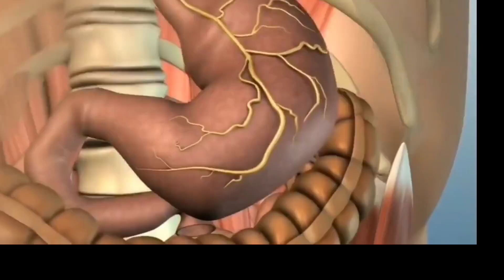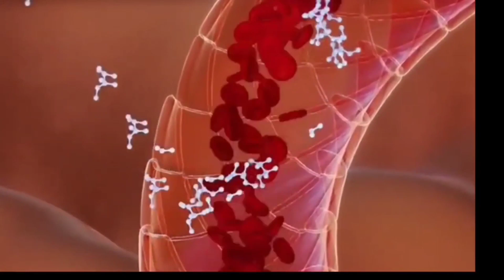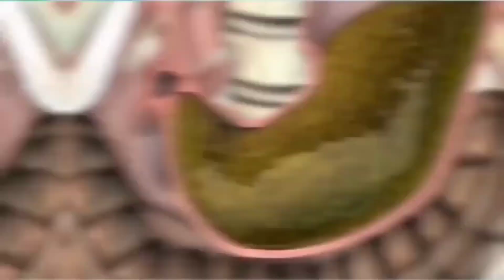गैस, पेट में जलन, मोटापा, constipation,को जड़ से ख़त्म करने का गज़ब का नुस्खा 5 मिनट मे पेट साफ़ होग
कब्ज, गैस पेट foolna पेट कि हर बिमारी का ईलाज

Description
home remedies,constipation home remedies in
hindi,camera phone,kabj ka ilaj in hindi,fat cutter drink
hindi,fat cutter drink for night in hindi,fat cutter drink,kabj
ka ilaj,morning fat cutter drink,fat cutter drink for extreme
weight loss,constipation home remedies,constipation
home remedies in hindi,constipation,constipation
relief,constipation treatment,kabj ka ilaj in
hindi,constipation remedies,home remedies for
constipation, home remedies,constipation in
babies,constipation during preg treatment in
hindi,how to cure constipation
/kabj ka ilaj
kabz,kabj,kabj kaise dur karen,kabj kya hota hai,kabj ki
dawa,kabz kaise dur kare,kabz ki dawa,kabz kya hota
hai,constipation,constipation treatment, kabj ka
ilaj,constipation relief,how to cure constipation fast at
home,home remedies,constipation home remedies,kabj ka
ilaj in hindi,constipation home remedies in hindi,hai hT
Stls, swami ramdev,kabj ka upchar,what is kabz in
hindi,kabj ka koi ilaaj,

fat cutter drink,weight loss drink,fat cutter drink for weight

recip